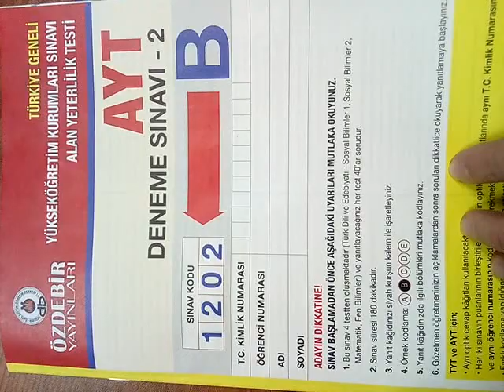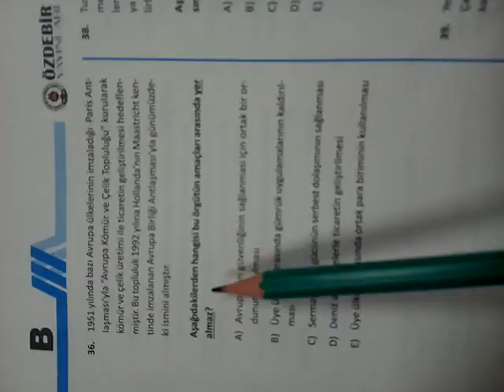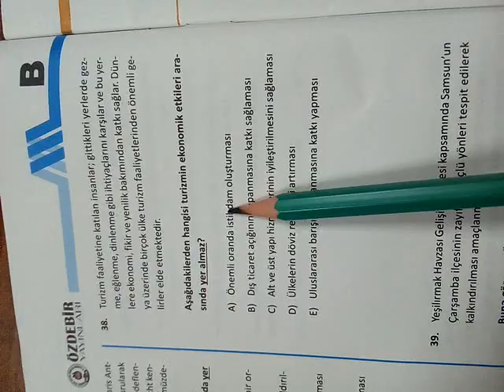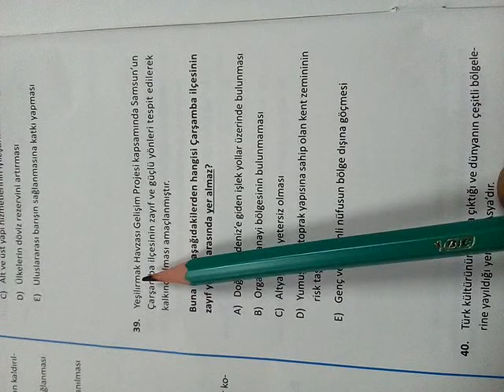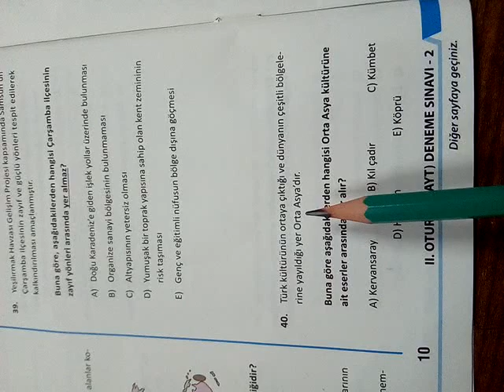Özdebir yayınları 2018 2019 Eğitim Öğretim yılı Türkiye geneli AYT deneme sınavı 2 Coğrafya soru çöz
özdebir yayınları Türkiye geneli deneme sınavı